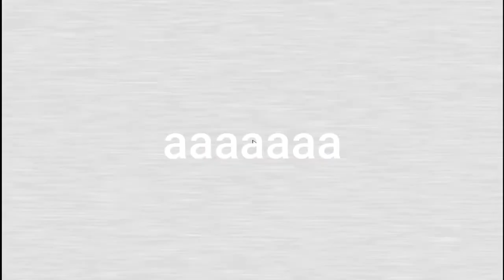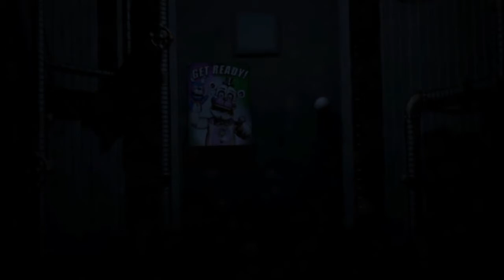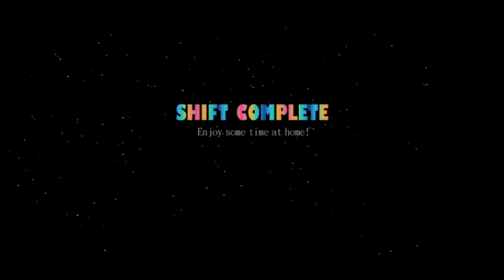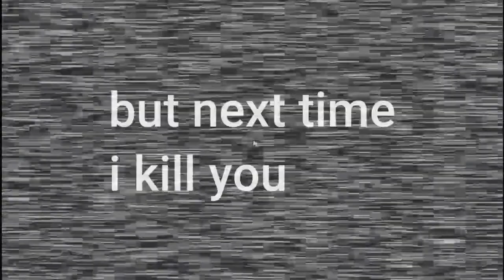yea i complete my night 2 and break freddy necks hehe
hello guys this game is so good and this game are so jumpscarefull
this video i complete my night 2 but i played a little bit of night 3 un my video and i felt little bit hard but i will complete this night and we will explode foxy eye to just wait my next fnaf video

games
minecraft